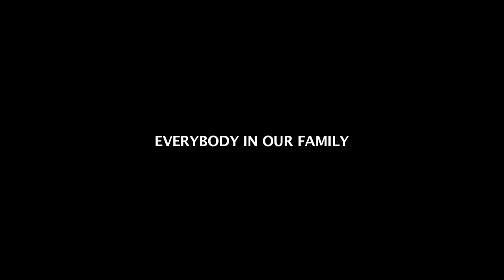Everybody in Our Family Trailer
Jude's second feature is another comedy of family dysfunction. Marius wants to take his 5-year-old daughter to the beach. But his ex-wife Otilia says she's been sick, and it's not a good idea. It's an impasse that Marius cannot accept, and their dispute degenerates into a psychological meltdown.

"A masterwork of black comedy and suspense... Tense to the point of exhaustion... Even when heartbreakingly honest and sad, it still manages to sustain a heightened sense of hilarity." Eric Kohn, Indiewire

Playing at the VIFF Centre from November 29, 2021